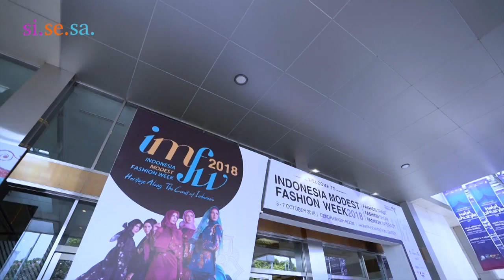Si.Se.Sa on Indonesia Modest Fashion Week Day 1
Alhamdulillah Ini adalah suasana booth Si.Se.Sa. di event IMFW (Indonesia Modest Fashion Week) 2018 Day 1, di Cendrawasih Room, JCC.
Ada banyak koleksi baru disini, Ukhti. Kunjungi website baru Si.Se.Sa

Si.Se.Sa. Official Account
Siriz Senaz Sansa
Indonesia Leading Syar'i

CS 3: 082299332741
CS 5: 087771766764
Jakarta-Surabaya-Medan-Makassar